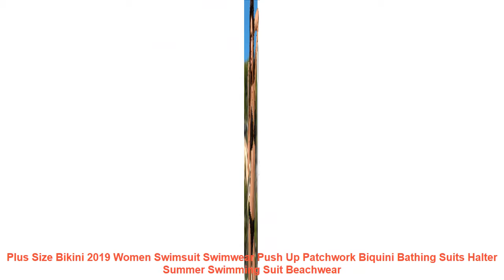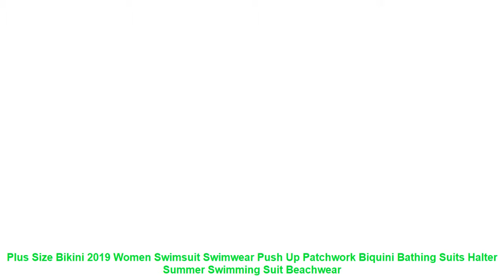Plus Size Bikini 2019 Women Swimsuit Swimwear Push Up Patchwork Biquin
- $ 29.56 USD # Cheap Offer Plus Size Bikini 2019 Women Swimsuit Swimwear Push Up Patchwork Biquini Bathing Suits Halter Summer Swimming Suit Beachwear with FREE Worldwide Shipping!

1. Fashion design. 100% Original. High quality.
2. Please compare the size information with yours' before your purchasing.
3. Item color might vary slightly. as color in different kind of monitors may be a little bit different.
4. Please allow 1-3cm difference due to the measurement.
Item Type: Bikinis Set
Material: Nylon.Polyester
Model Number: YYS19031
Waist: Low Waist
Gender: Women
Pattern Type: Patchwork.Bordered.Solid
Fit: Fits true to size. take your normal size
Support Type: Wire Free
With Pad: Yes
Size: S.M.L.XL.XXL
Style: Push Up Bikini
Quality: A
Year: 2019 Style
Season: Spring. Summer. Autumn
1. Fashion design. 100% Original. High quality.
2. Please compare the size information with yours' before your purchasing.
3. Item color might vary slightly. as color in different kind of monitors may be a little bit